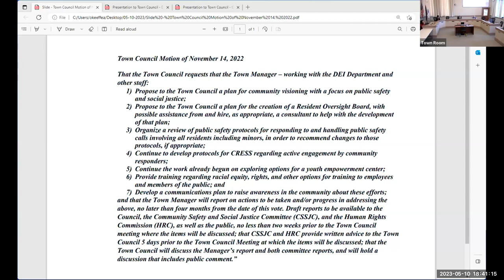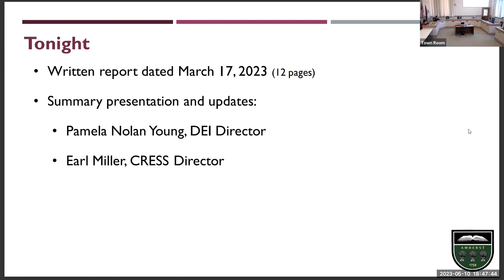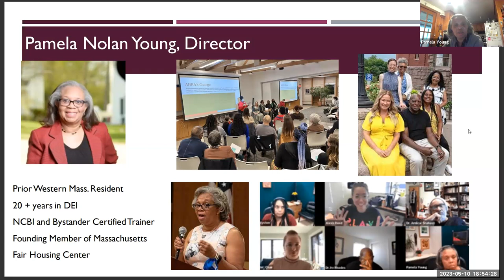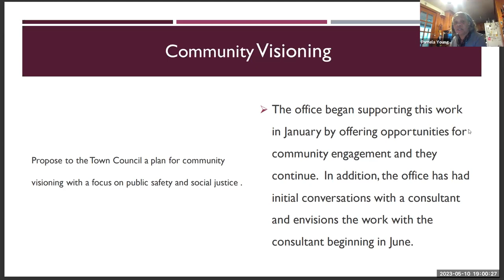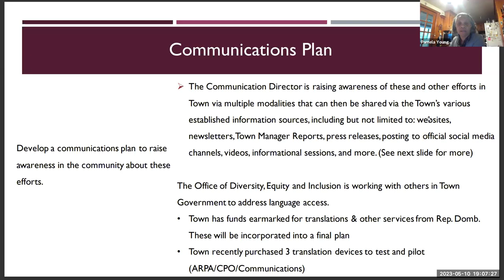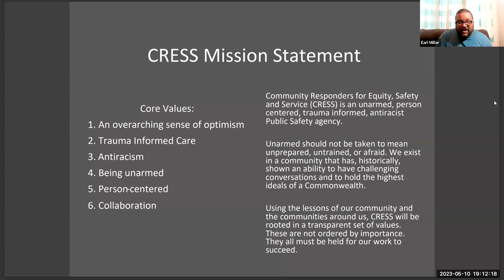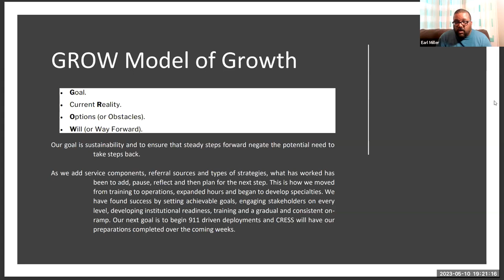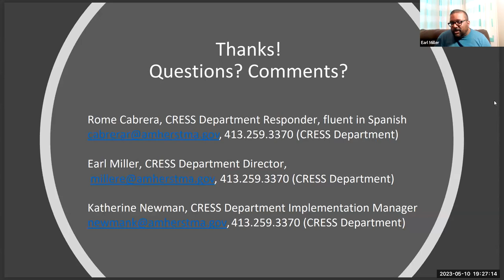Special Town Council Meeting with CSSJC & HRC Part 1